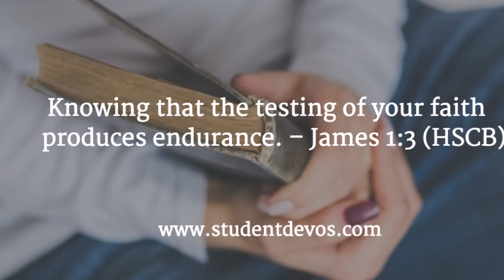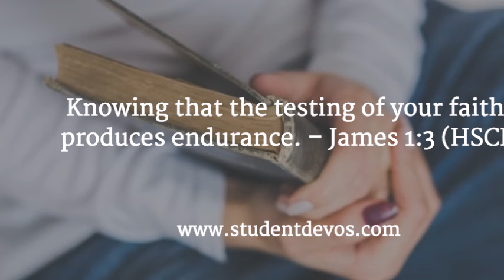PERSECUTION AND BETRAYAL